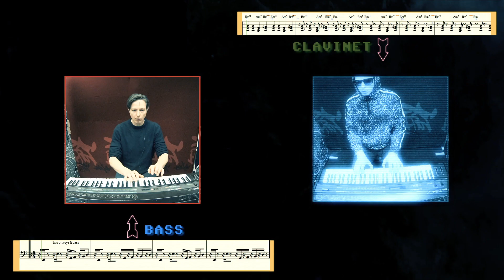Bernhard Ludescher - Slingshot (ft Lebedev Sax)